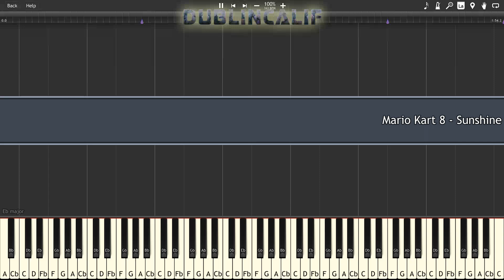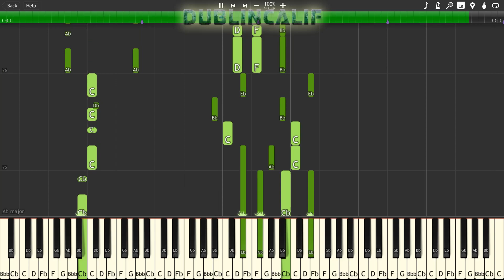Mario Kart 8 - Sunshine Airport Theme Piano Tutorial Synthesia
, arranged and provided by Joel Hands-Otte & Sebastian